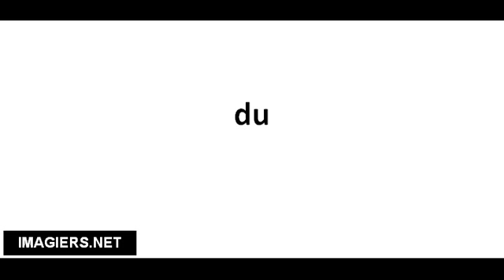Cómo pronunciar du